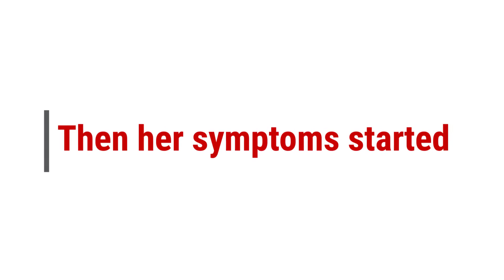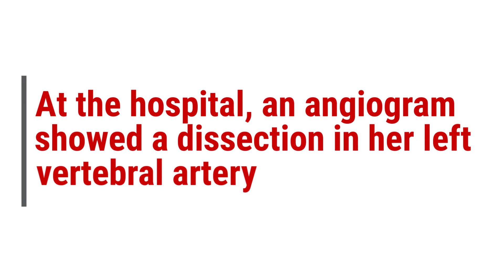Meet Brenna - Stroke Survivor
Meet Brenna. She suffered a stroke when she was 34. She's sharing her story to empower other young stroke survivors.